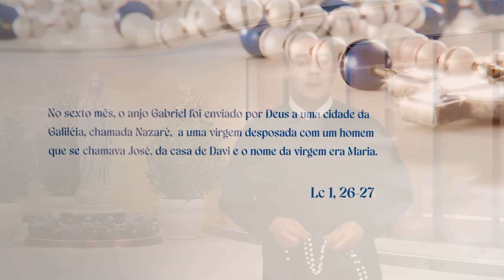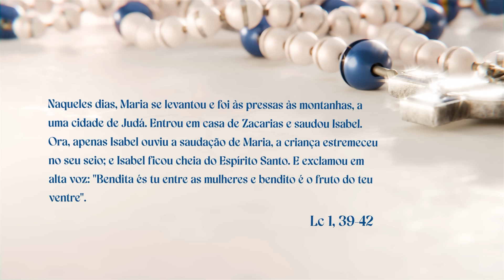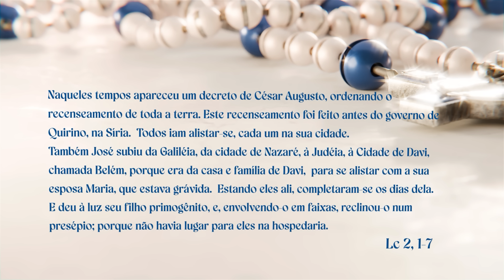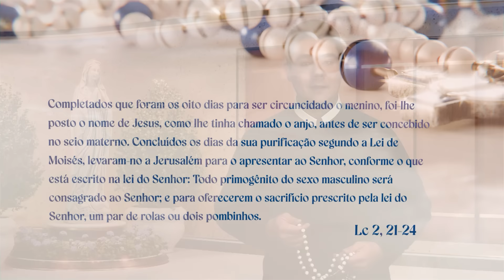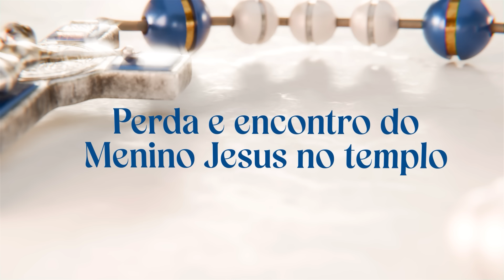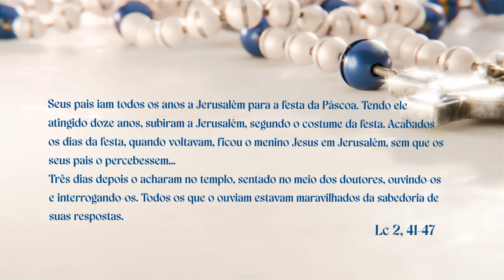SANTO TERÇO - Mistérios Gozosos - 02.12.2024 - Padre Robson de Oliveira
SANTO TERÇO - Mistérios Gozosos
Padre Robson de Oliveira
Primeiramente, é muito importante que você saiba que a oração do santo terço é principalmente uma oração de meditação, por isso, enquanto reza as orações, medite e imagine cada um dos temas dos mistérios. Assim, você estará fazendo uma oração meditada muito agradável a Jesus e a Maria.
Rezemos sempre o santo terço para alcançar a paz. Como Mãe Afetuosa, Maria está esperando que você comece a rezar, para atender suas necessidades materiais e espirituais intercedendo poderosamente por você!
Rezemos, juntos, neste Santo Terço de hoje, os Mistérios Gozosos!
1º Mistério Contemplamos – A Anunciação do Anjo e a Encarnação do Verbo
2º Mistério Contemplamos – A visitação de Maria a sua prima Santa Isabel
3º Mistério Contemplamos – Nascimento do Menino Jesus, na gruta fria em Belém
4º Mistério Contemplamos – A apresentação do Menino Jesus no templo, e a purificação de Maria
5º Mistério Contemplamos – A perda e o encontro do Menino Jesus no templo